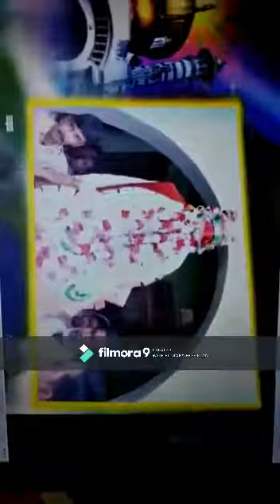Marriage Video 2019 ! Traditional Wedding Highlights ! Wedding Fails ! Last Part 5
Watch Free Video Of Mymarriage